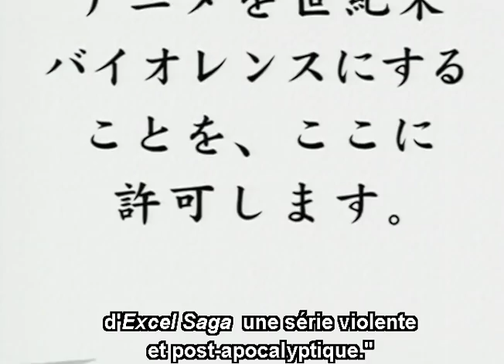Excel Saga VOSTFR épisode 23 complet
Vostfr excel saga manga
episode 23

Excel Saga (エクセル・サーガ, Ekuseru Sāga?) est un manga de Kōshi Rikudō, auteur assez prolifique du milieu des dōjinshi, entre autres reconnu pour les parodies érotiques de ses propres séries. Il est pré-publié entre 1996 et 2001 dans le magazine Young King Ours, et est compilé en un total de vingt-sept volumes1. La version française a été éditée par Kabuto, mais à la suite de la faillite de SEEBD2, seuls les huit premiers volumes sont sortis.

Il est adapté en série télévisée d'animation humoristique et parodique de 26 épisodes, réalisés en 1999 par Shinichi Watanabe (en), sous le titre Heppoko Jikken Animation Excel Saga (へっぽこ実験アニメーション エクセル♥サーガ, Heppoko jikken animeshon ekuseru sāga?).